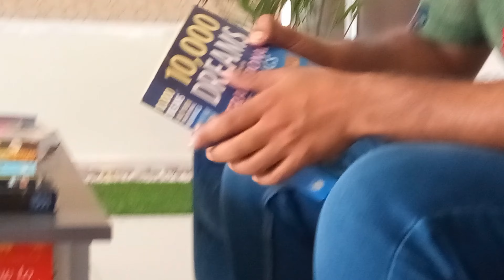Sapne me dahi dekhna | Sapne me dahi khana | सपने में दही देखना | सपने में दही देखना कैसा होता है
साधारण अर्थ की बात की जाये तो सपने में दही को देखना एक शुभ सपना माना जाता हैं यह सपना इस बात की और संकेत करता हैं की आने वाले समय में आपको लोगो से प्रेम प्राप्त होगा | यह सपना आपको आने वाले समय में सामाजिक और पारिवारिक संबंधों में मधुरता और आनंद प्रदान कर सकता है। यह एक संकेत हो सकता है कि आपको आपके पास के लोगों के प्रेम और समर्पण का आनंद मिलेगा और आपका व्यक्तिगत जीवन सुखी और आनंदमय होगा। इसके साथ ही, यह सपना आपको व्यक्तिगत और सामाजिक संबंधों में समृद्धि और समानता की प्राप्ति की संभावना दिखा सकता है। इसलिए, यह एक प्रशंसनीय सपना है जो प्रेम और खुशहाली की भविष्यवाणी कर सकता है।

तो दोस्तों यह तो हुआ साधारण अर्थ, चलिए अब दही से जुड़े सभी विशेष सपनों के बारे में विस्तार से बात कर लेते हैं -

सपने में दही खाते हुए खुद को देखने के बारे में अगर बात की जाए, तो यह एक शुभ सपना माना जाता है। यह सपना आपको इस बात का संकेत देता है कि आने वाले कुछ ही दिनों में आपको यश की प्राप्ति होगी। दही आहार के रूप में शुभता और पौष्टिकता का प्रतीक है, और इस सपने में आप दही खाते हुए देखने से आपके जीवन में सम्पन्नता और सफलता की प्राप्ति की संभावना बढ़ जाती है। यह सपना आपको यह भी बता सकता है कि आपके कर्मों का फल जल्दी ही मिलने वाला है और आपको आने वाले समय में प्रगति और सम्मान की प्राप्ति की संभावना है। इसलिए, यह एक आशावादी सपना है जो आपके सामर्थ्य और सफलता की पुष्टि कर सकता है।

सपने में दही चावल खाते हुए खुद को देखने के बारे में यदि चर्चा की जाए, तो यह एक शुभ सपना माना जाता है। यह सपना आपको आपके संतान की प्राप्ति के संकेत करता है। दही चावल प्रसिद्ध एक आहार है जो परिवार और वंश के आदर्शों को प्रतिष्ठित करता है। यदि आप सपने में दही चावल खाते हुए देखते हैं, तो इसका अर्थ हो सकता है कि आपको आने वाले समय में संतान की प्राप्ति होगी और पारिवारिक सुख-शांति का आनंद मिलेगा। यह सपना आपको खुशहाल और समृद्ध परिवार के संकेत कर सकता है और आपके जीवन में बच्चों के आगमन और परिवार का विस्तार की प्रतीक्षा को दर्शा सकता है।

सपने में आप देखते हैं की आप या तो किसी अन्य व्यक्ति से दही ले रहे होते हैं या किसी अन्य व्यक्ति को दही दे रहे होते हैं तो यह सपना एक शुभ सपना माना जाता हैं यह सपना इस बात की और संकेत करता हैं की आने वाले समय में आपको अत्यधिक लाभ की प्राप्ति होगी | इस सपने के माध्यम से, आपको यह संकेत मिलता है कि आपको आने वाले समय में आपकी प्रगति, आर्थिक वृद्धि और सामृद्धिक संबंधों में बहुत अधिक लाभ मिलेगा। यह सपना आपको एक उज्ज्वल और सफल भविष्य की आशा देता है, जहां आपको समृद्धि और पूर्णता के साथ आनंदित जीवन का आनंद मिलेगा।